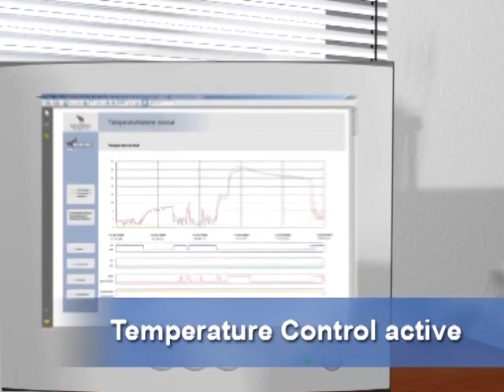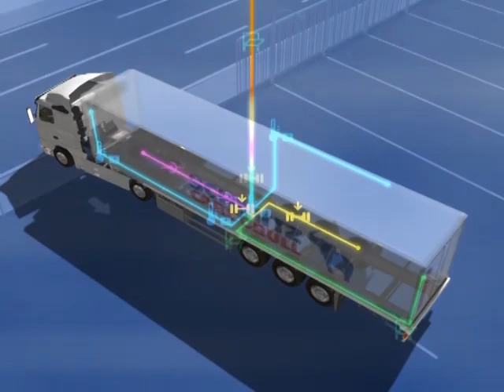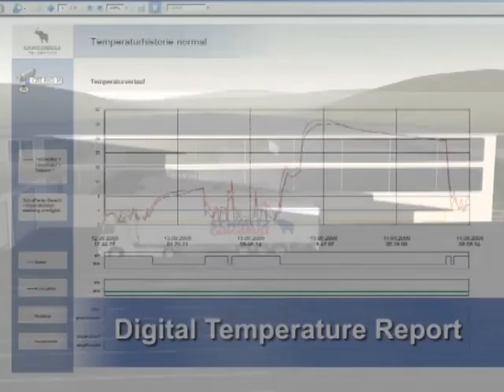Trailer Telematik D